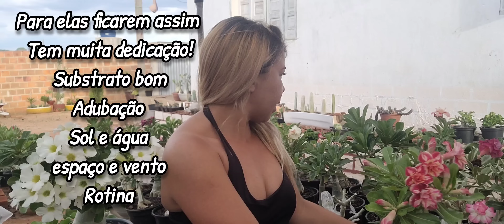rosa do deserto Q Ñ DESENVOLVE folhas,raízes ,flores e ñ sai do lugar! O Q FAZER? dicas e adubos.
rosa do deserto florida é o sonho de todo colecionador , e no meio de tantas plantas sem tem algumas que não sai do lugar e você nunca vê progresso por mais quê vc ja tenha tentado de tudo ,não sai do lugar ,não tá crescendo, não tá florindo e  nem raízes tem ,o que você pode fazer para mudar isso ?
se não conseguir o que fazer depois ? veja nesse vídeos ,como tenho uma colega linda de plantas vem desenvolvidas e florindo sempre .